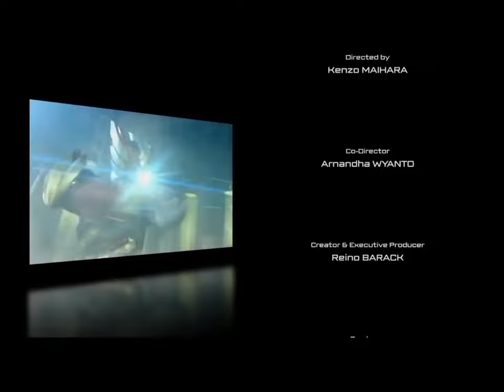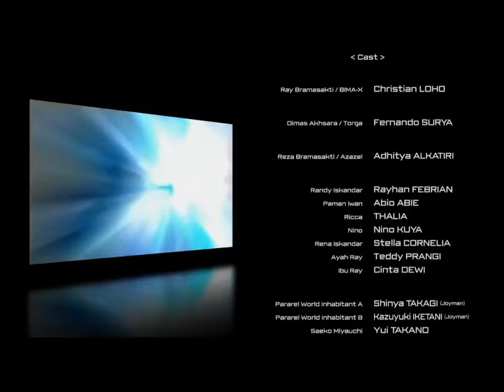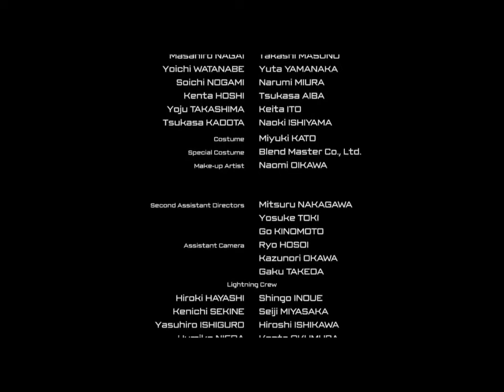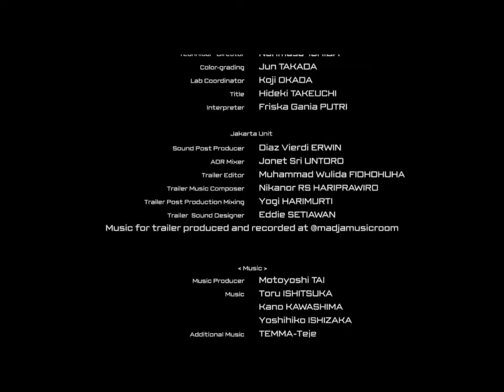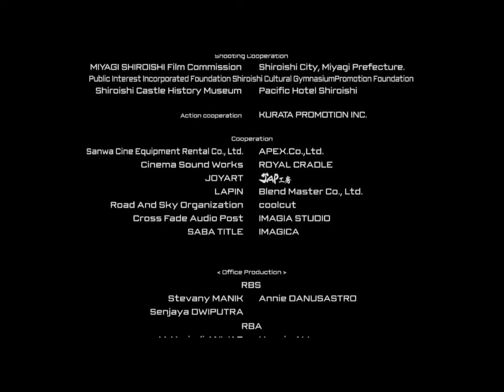SATRIA GARUDA BIMA X movie action HERO FROM INDONESIA (1 jam)